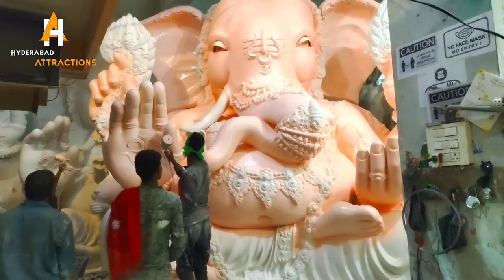2021 Balapur Ganesh Painting | Live Painting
VIDEO DETAILS ► This video shows you Dhoolpets Unique Ganesh Idols Which are for selling purposes, you will rates of different idols of dhoolpet

hashtags